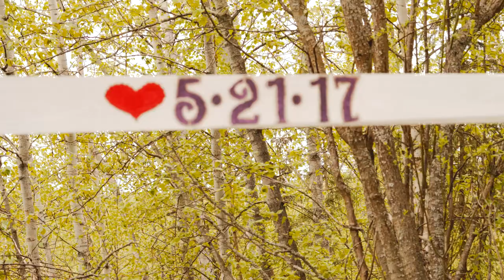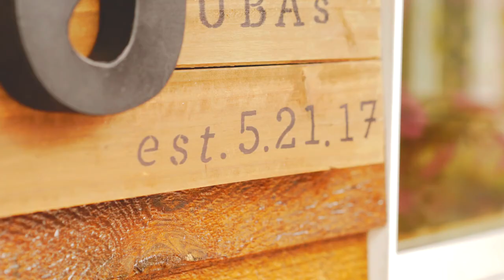Alaskan Wedding (Matt & Krystal)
Here is a video of a backyard style wedding in Eagle River Alaska